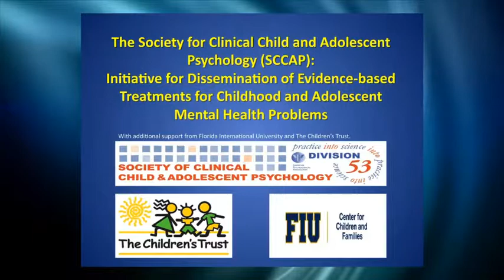Parent Video: Treating Youth with Bipolar Disorder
Dr. Mary Fristad discusses evidence-based treatment options for children with bipolar spectrum disorders. Mary Fristad, Ph.D., ABPP, is a Professor of Psychiatry, Psychology and Nutrition at the Ohio State University.